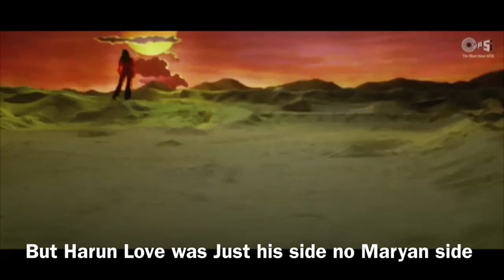Heeso Somali jacel iyo love story song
A loser is not a person who fails once. A loser is a person who doesn't have the guts to get up and try again.